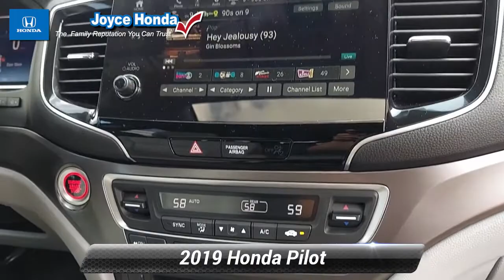Certified 2019 Honda Pilot EX-L, Denville, NJ T04081B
Joyce Honda

This vehicle is equipped with the following features, Honda Certified, AWD, 18"Machine-Finished Alloy Wheels, 3rd row seats: split-bench, 4.25 Axle Ratio, 4-Wheel Disc Brakes, 7 Speakers, A/V remote: CabinControl, ABS brakes, Air Conditioning, Alloy wheels, AM/FM radio: SiriusXM, Apple CarPlay/Android Auto, Auto High-beam Headlights, Auto-dimming Rear-View mirror, Automatic temperature control, Brake assist, Bumpers: body-color, Delay-off headlights, Distance pacing cruise control: Adaptive Cruise Control (ACC), Driver door bin, Driver vanity mirror, Dual front impact airbags, Dual front side impact airbags, Electronic Stability Control, Exterior Parking Camera Rear, Forward collision: Collision Mitigation Braking System (CMBS) + FCW mitigation, Four wheel independent suspension, Front anti-roll bar, Front Bucket Seats, Front Center Armrest, Front dual zone A/C, Front fog lights, Front reading lights, Fully automatic headlights, Garage door transmitter: HomeLink, Heated door mirrors, Heated Front Bucket Seats, Heated front seats, Illuminated entry, Lane departure: Lane Keeping Assist System (LKAS) active, Leather Shift Knob, Leather-Trimmed Seats, Low tire pressure warning, Memory seat, Occupant sensing airbag, Outside temperature display, Overhead airbag, Overhead console, Panic alarm, Passenger door bin, Passenger vanity mirror, Power door mirrors, Power driver seat, Power Liftgate, Power moonroof, Power passenger seat, Power steering, Power windows, Radio data system, Radio: AM/FM Audio System, Rear air conditioning, Rear anti-roll bar, Rear reading lights, Rear seat center armrest, Rear window defroster, Rear window wiper, Remote keyless entry, Security system, Speed control, Speed-sensing steering, Speed-Sensitive Wipers, Split folding rear seat, Spoiler, Steering wheel mounted audio controls, Sun blinds, Tachometer, Telescoping steering wheel, Tilt steering wheel, Traction control, Trip computer, Turn signal indicator mirrors, Variably intermittent wipers, AWD. Clean CARFAX. 2019 Honda Pilot EX-LHonda Details:* Vehicle History* Honda Care Motor Club Partner for 2 years/50,000 miles (whichever comes first.) Roadside Assistance, Trip Interruption and Concierge Service for the duration of the Certified Pre-Owned Limited Warranty. Up to two complimentary oil changes within the first year of ownership. SiriusXM 90-Day Trial (for HondaTrue Certified+ program), Vehicles purchased within New Vehicle Limited Warranty period: extends New Vehicle Limited Warranty to 4 years*/48,000 miles*. Honda Care Motor Club Partner for 1 year/12,000 miles. Up to two complimentary oil changes within the first year of ownership. SiriusXM 90-Day Trial (for HondaTrue Certified program), Honda Care Motor Club Partner for 1 year/12,000 miles. Roadside Assistance, Trip Interruption and Concierge Service for 1 year/12,000 miles (whichever occurs first) beginning at the expiration of the New Vehicle Limited Warranty, or from the date of sale of the vehicle if the New Vehicle Limited Warranty has expired at the time of sale. 2015 and newer models, Honda Roadside Assistance is available throughout the New Vehicle Limited Warranty period. One complimentary oil change within the first year of ownership. SiriusXM 90-Day free trial. (for HondaTrue Used program)* 182 Point Inspection (for HondaTrue Certified+ program), 182 Point Inspection (for HondaTrue Certified program), 112 Point Inspection (for HondaTrue Used program)* Limited Warranty: 12 Month/12,000 Mile (whichever comes first) after new car warranty expires or from certified purchase date (for HondaTrue Certified program), 60 Month/86,000 Mile (whichever comes first) from original in-service date, if purchased within new vehicle limited warranty period (for HondaTrue Certified+ program), 5,000 Mile 100-days/5000 miles(whichever comes first) after new car warranty expires or from certified purchase date (for HondaTrue Used program)* Transferable Warranty

[RLVID:11483:605c52e9a9c6e326:fdcbaea9e7615170:1]